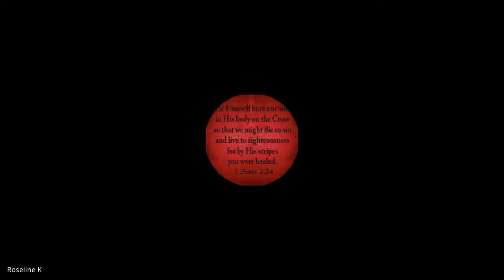Doctrinal Foundations | Lecture 2 : BC104-DF-20220114